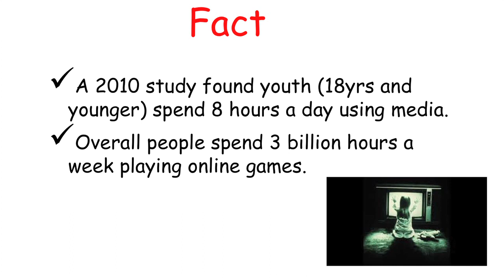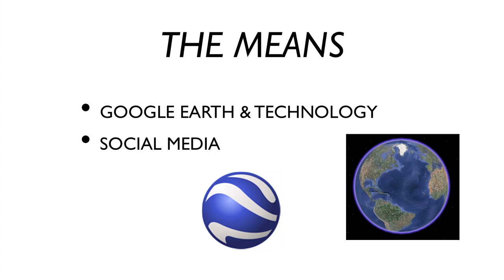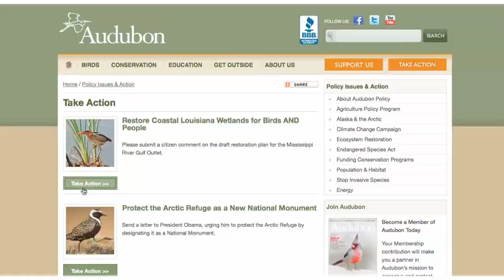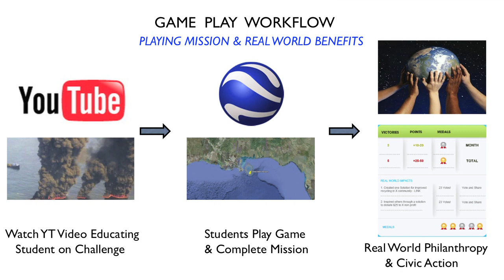Global Collaborators Vision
This explanatory video was taken from a powerpoint presentation at The 2012 International Science Technology Education Conference. The vision is an educational digital media game where students from around the world collaborate on service projects to create a better world.